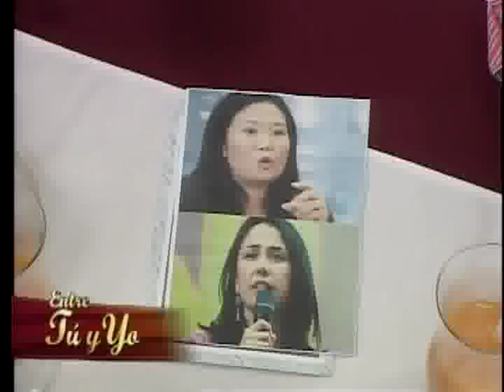Duelo de videntes: Pochita vs Hayimi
Esta vez la superstición está en la mesa de debate y dos destacados personajes con habilidades paranormales van más allá de lo evidente para descubrir la verdad en un tema siempre atrayente.

"Entre tú y yo" presenta a "Pochita vs Hayimi" un duelo de videntes.